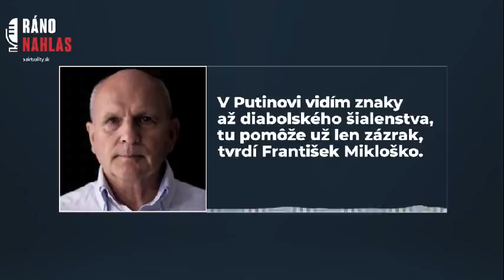V Putinovi vidím znaky až diabolského šialenstva, tu pomôže už len zázrak, tvrdí František Mikloško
„Sme svedkami defilácie diabolského šialenstva. A mňa fascinuje, že ešte aj u nás sú ľudia, veriaci a dokonca duchovní, ktorí si myslia, že Putin je záchranou kresťanstva. Dokonca hovoria: Putin sa modlí, Zelenskyj nie. To je taká nejaká pomätenosť ducha, ktorá tu teraz vládne! Putin má byť záchranou kresťanstva, proti nejakému prehnitému Západu!“ Pohľad Františka Mikloška, výraznej osobnosti disentu, organizátora sviečkovej manifestácie, neskoršieho predsedu parlamentu.